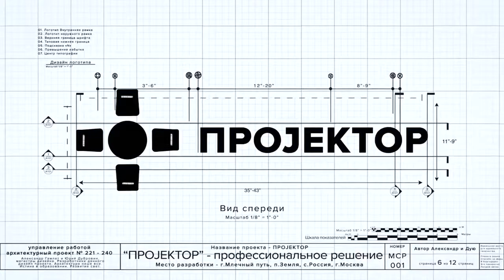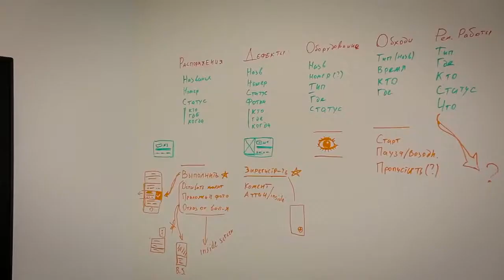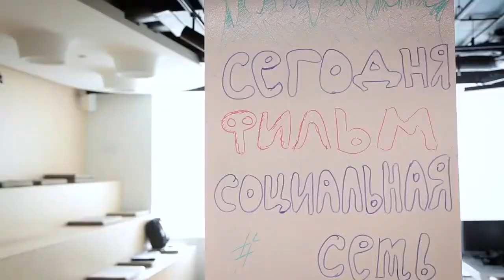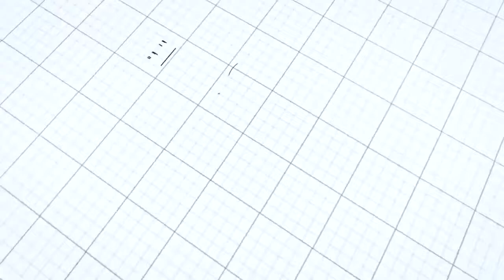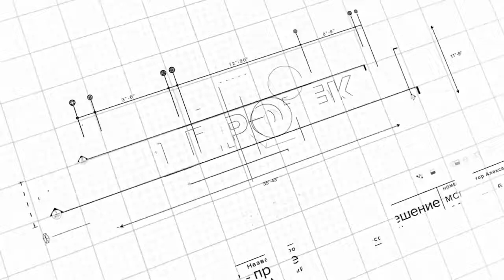Офис Сибур Agile — о дизайне, строительстве и жизни в новом пространстве